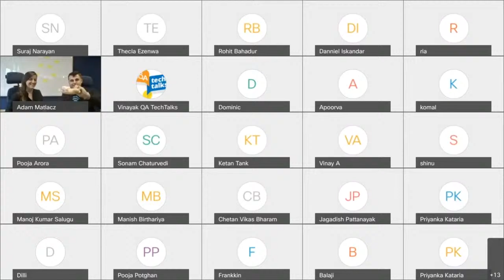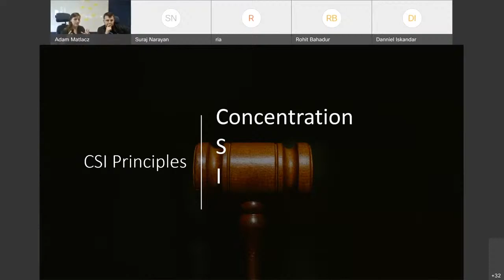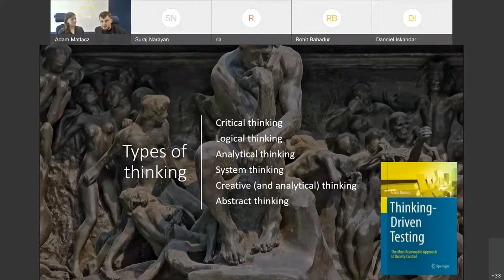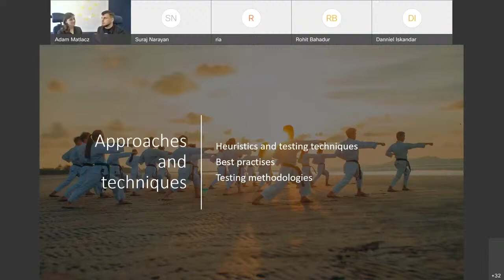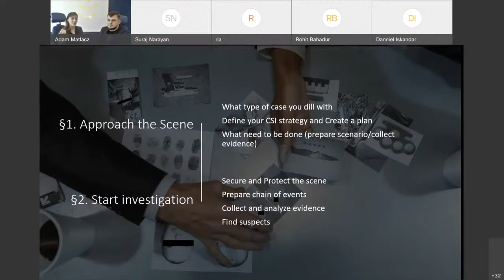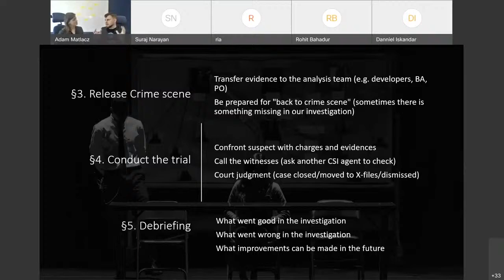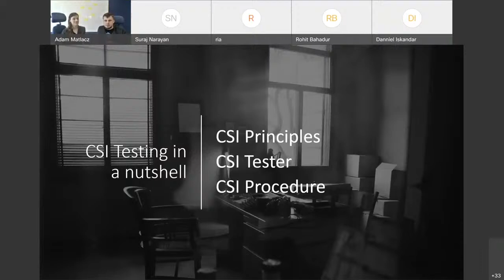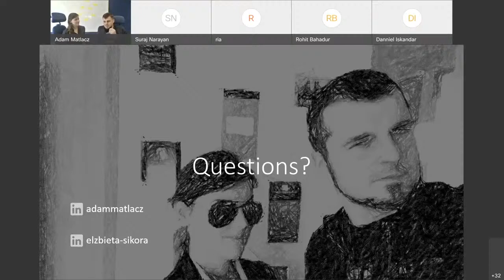"CSI Testing - investigate like a pro" by Adam Matlacz & Elzbieta Sikora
Bio:
Adam has spent his whole professional life in the IT in different roles - tester, consultant, pre-sales engineer, business analyst, scrum master and Agile Coach. Now he works as a full-time Senior Project Leader at Demant. Outside the office, he passionately shares his experience with the community by giving talks and organizing workshops on software testing, Leadership and Agile processes.

Elżbieta joined the IT world a few years ago but quickly found out that she has a knack for testing. Her passion is finding out new – better – ways of working. She constantly works on developing her skills, looking for inspiration to other domains. On her path of discovery, she stepped upon the idea of CSI testing – which she developed into a full-blown testing framework. Elżbieta is an example of what happens if a determined person sets an ambitious goal and decides to follow her passion.

Synopsis:
Description: Every software project is a crime scene for a tester. There are bugs. Lots of them. Lurking in the code. Waiting to be released... to crash software at the most unexpected moment. But no worries - your CSI team is here to help!

After trying out many techniques supporting exploratory testing, Ela came up with an idea for a complete framework that helps turn off the autopilot and become true-born QA detective. Our work is exactly like the work of a private eye. One time we lack clues and must use different tools to gather evidence; another time in contrary – we are overwhelmed with the information and have to narrow the scope of the investigation to things that matter.

CSI Testing principles brings out the essence of what testing is. You will learn what features make a good tester; what skills are worth developing to enhance your work. Finally, we will present a complete algorithm for testing your software like CSI! You can use CSI Testing to organize exploratory session; investigate customer problem that you can't reproduce; test a task in a sprint or as a matter of fact - do any quality-related task - the sky is the limit.

During our talk, we will present the theory and practise behind CSI Testing framework - together with a case study that will help understand the material better. "I don't trust people, they tend to lie. Evidence never lies." - Gil Grissom

Key Takeaways: -
Break the mould! Think outside of the box and look for inspiration for testing techniques everywhere. - Learn and use in your daily work the CSI principles to enhance your work. - Implement CSI Testing algorithm to deal with the most difficult cases.